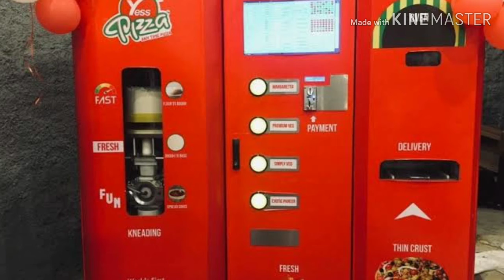RAIL NEWS (15-11-2018): Flag Installation at 75 Stations, 1st Pizza Vending Machine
Rail News (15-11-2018): (1)The Indian Railways has decided to install at least 100-feet tall Tricolours on the premises of 75 of the busiest stations in the country, including seven in Mumbai, by the end of this year. The Railway Board, the apex ody of the national transporter, issued the order to this effect on October 22, which has been forwarded to all the zonal railways.
As per the order, the authorities concerned have been asked to complete the flag installation work by the end of next month. The order issued by Vivek Saxena, Railway Board executive director (station development), says, "The Board has decided to provide monumental flag (of at least 100-ft height) at all the erstwhile 'A1' class railway stations. The work should be completed by December 2018.
The cost of the work many be charged under umbrella work of 'Soft upgrades improvement at stations', it said. Mumbai, which has headquarters of two zonal railways- Central Railway and Western Railway- houses seven A-1 category stations. Rest 68 stations fall in other cities and zonal railways.
The stations in Mumbai are Chhatrapati Shivaji Maharaj Terminus (CSMT), the Lokmanya Tilak Terminus (LTT), Dadar, Thane, Kalyan, Mumbai Central and Bandra Terminus.

(2)Another exciting news for rail passengers: Mumbai railway station has now been equipped with India’s 1st pizza vending machine, which is installed right inside the railway station.
Now, if you are craving for a hot pizza right before your train is about to depart, you can visit this vending machine, and take out a pizza!
Price of Veg pizza ranges from Rs 180 to Rs 260 for a 8-slice, 10.5-inch pizza.
You need to first get tokens from the nearby cafeteria run by Indian Railway Catering Tourism Corporation (IRCTC), which you can use in the vending machine to take out the pizza.
This vending machine was launched a pilot project on November 7th, and has received a good response. Around 40-50 pizzas are sold every day.
This pizza service will be available between 7 AM and 11 PM, every day.